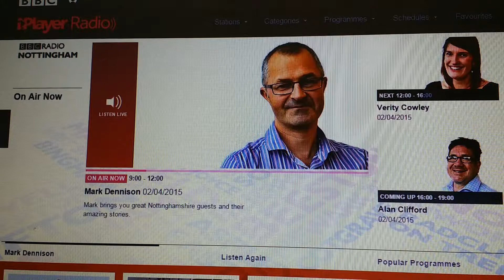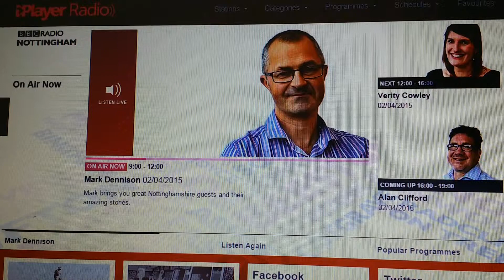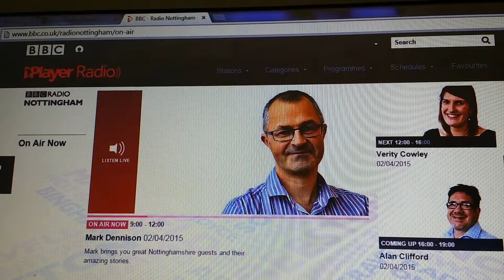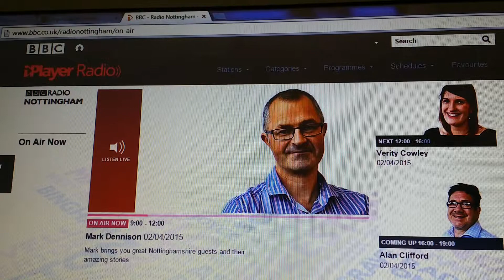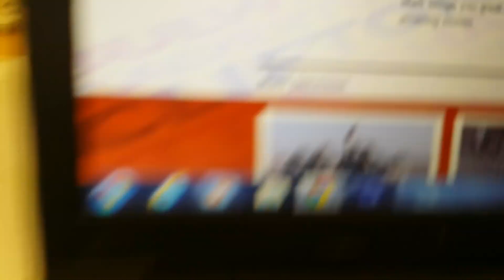Rhubarb Farm's poultry project